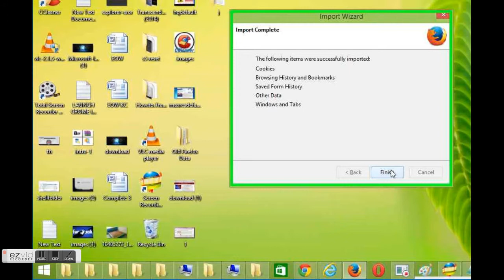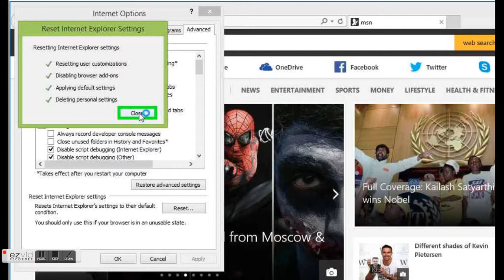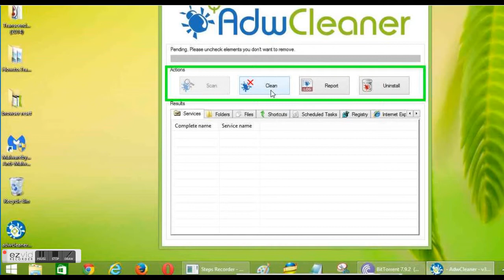how to remove Remove Ads by VeriBrowse Virus Removal Guide in chrome,firefox,explorer